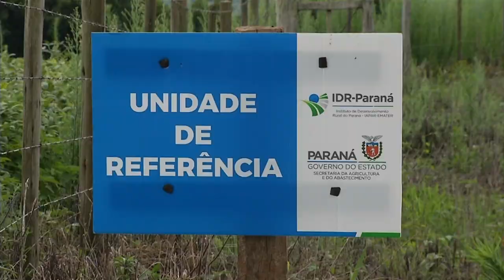Pesquisa realizada no IDR Paraná, revela que monitoramento de doenças e insetos diminui custo